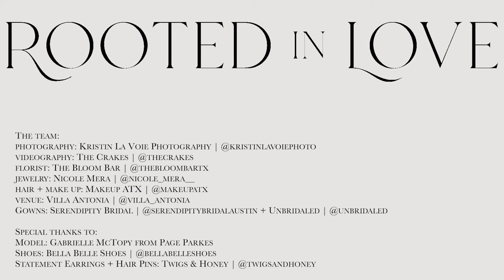Rooted in Love Fashion Editorial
Video // The Crakes

Brides of Austin Featured Vendors:
Hair + Makeup | Makeup ATX
Fine Jewelry | Nicole Mera
Floral | The Bloom Bar
Photographer | Kristin La Voie Photography
Shoes | Bella Belle Shoes
Venue | Villa Antonia
Videographer | The Crakes